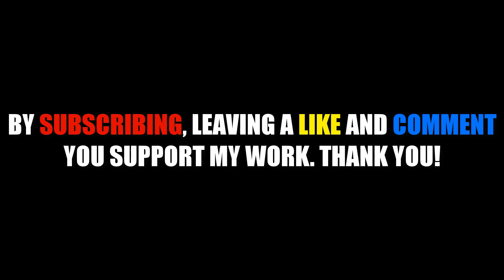[SFM FNAF] Original Four - Characters Appearance Timeline ''Series Backstage'' | Bertbert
Series Backstage. Characters appearance! Thank You for support! Greetings!

*Music Used*
The Sunset - Bill Ferngren